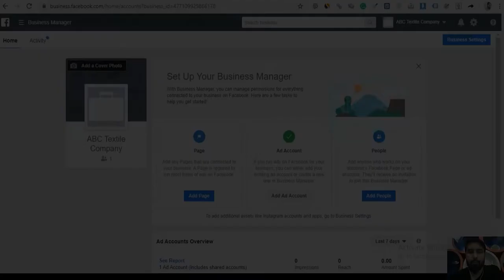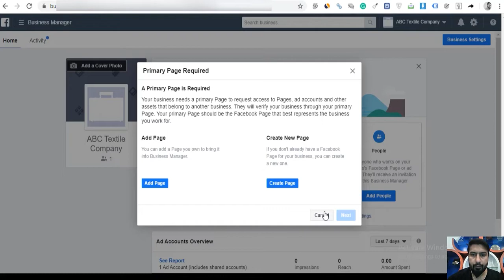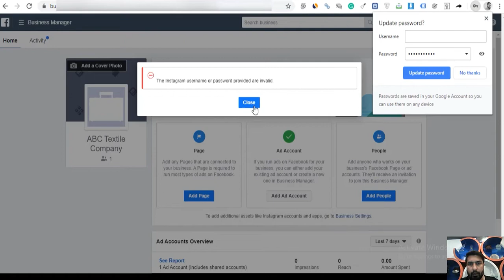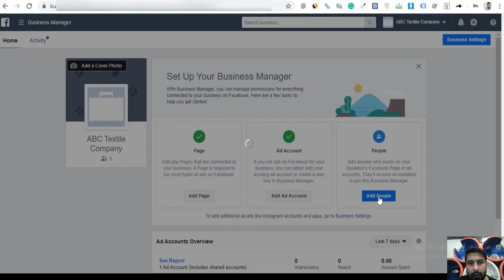How To Connect Facebook Page With The Business Manager? By Mehmood Hanif [Urdu/Hindi]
How to connect Facebook Page with the business manager?